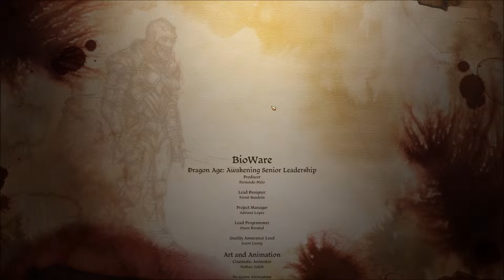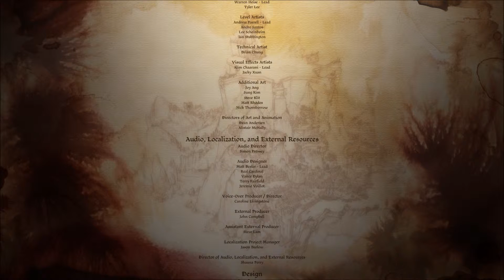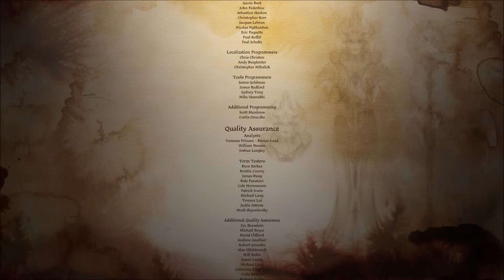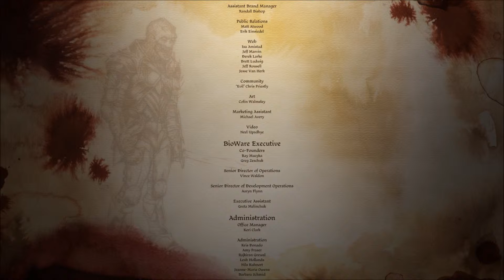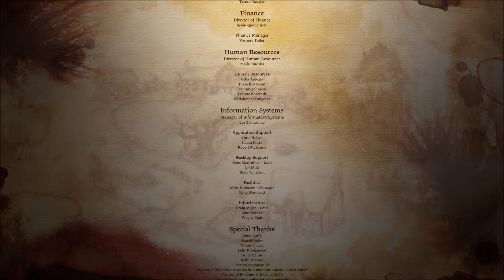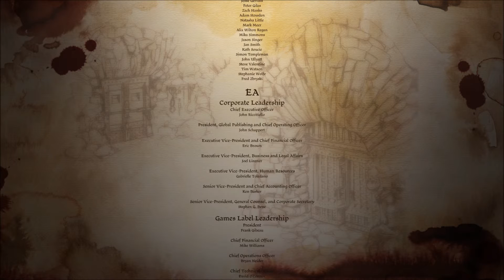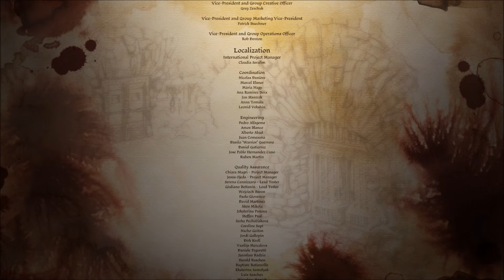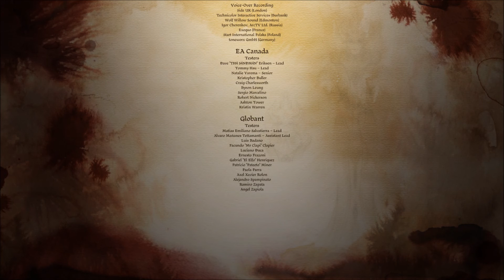Dragon Age: Awakening -- Credits